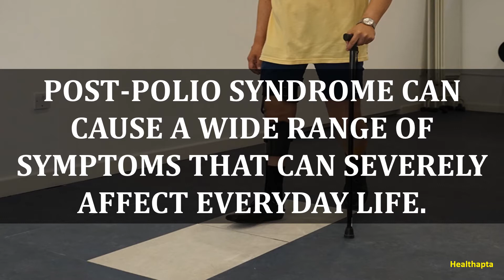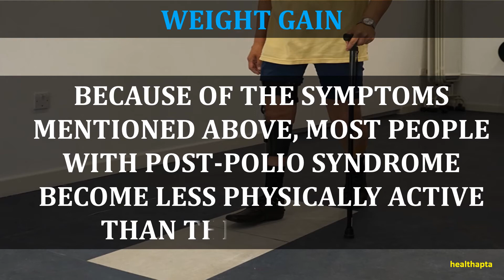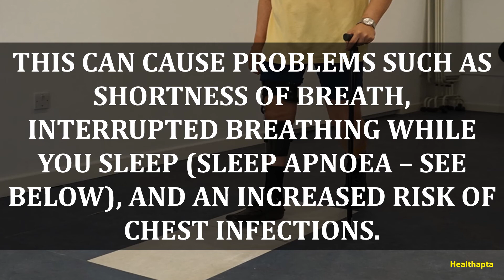SYMPTOMS OF POST POLIO SYNDROME